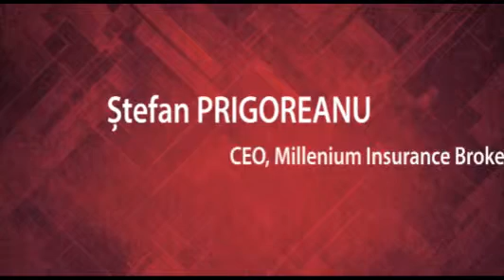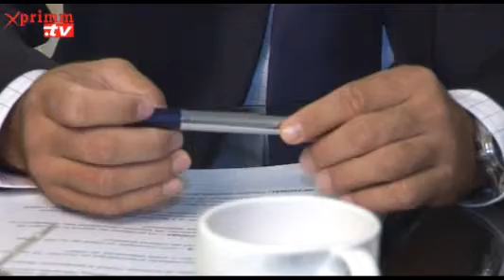XPRIMM TIME Stefan PRIGOREANU CEO, Milenium Insurance Broker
September 2015, Bucharest Interview made by Oana RADU. Video original aici